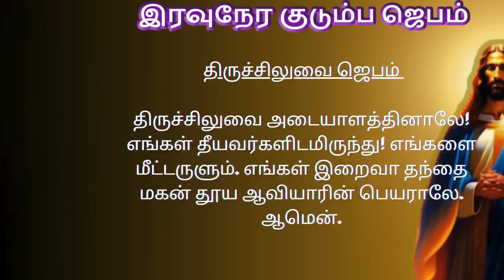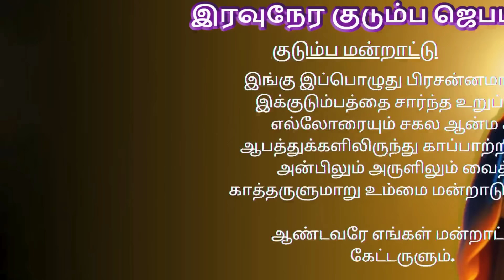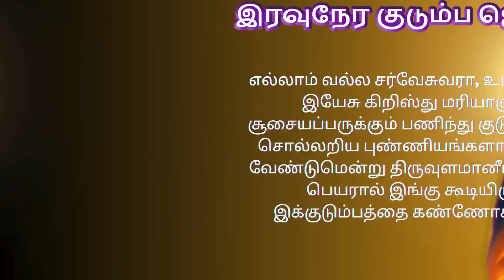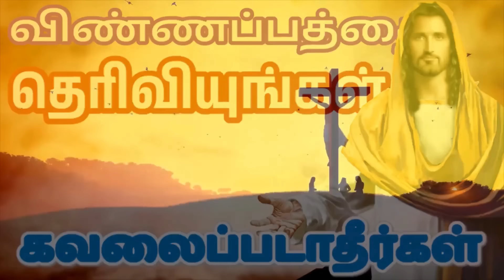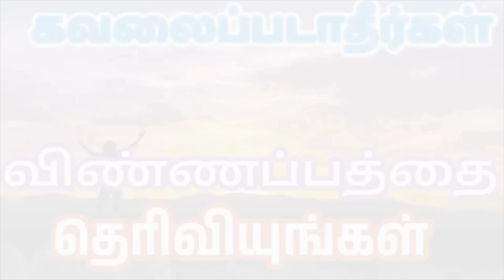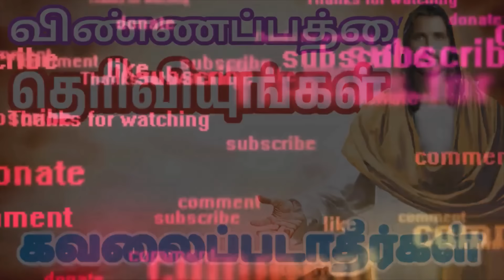Night Prayer இரவுநேர குடும்ப ஜெபம் Family Prayer tamilbiblewisdom J24